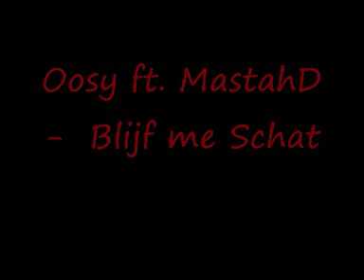Oosy ft MastahD - Blijf me Schat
Uploud By. Mrkend54l